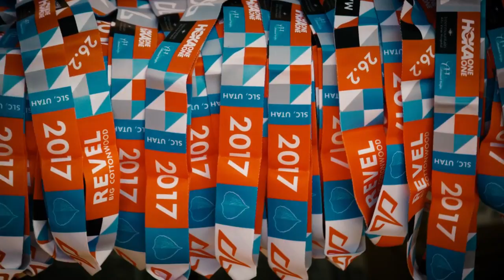2017 REVEL Big Cottonwood Half Marathon: Deena Beach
Deena Beach in the 2017 REVEL Big Cottonwood Half Marathon.